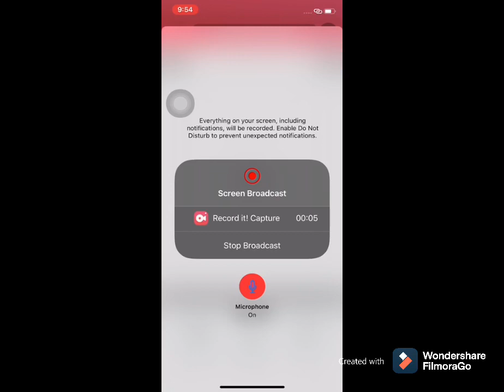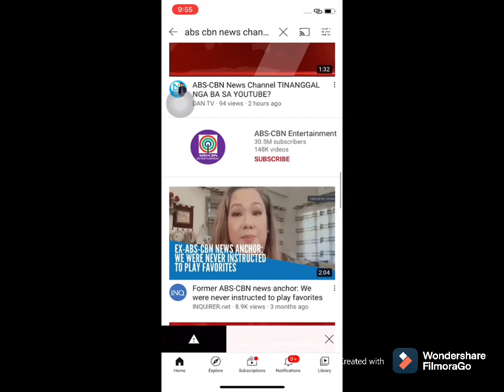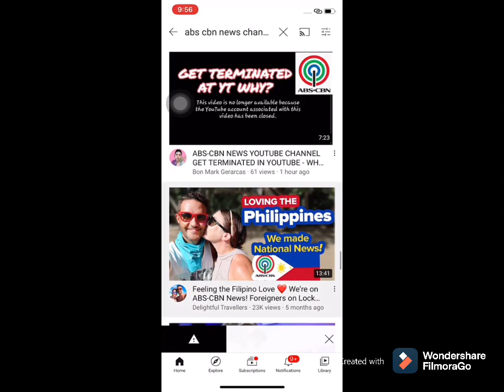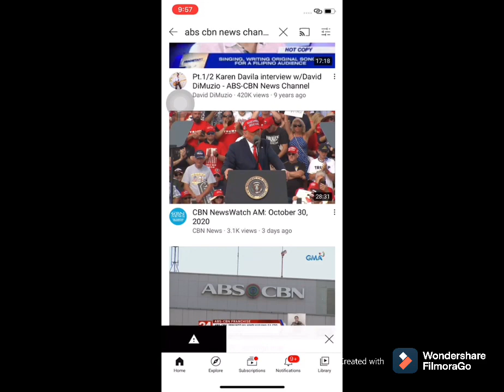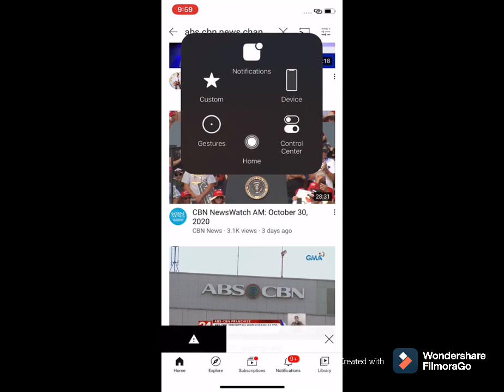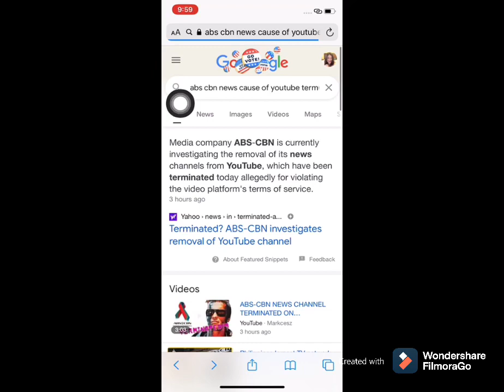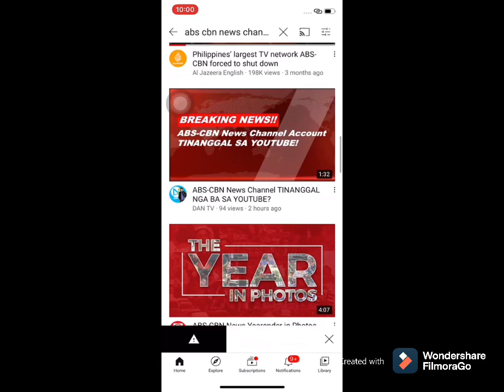ABS-CBN NEWS CHANNEL GOT TERMINATED IN YOUTUBE